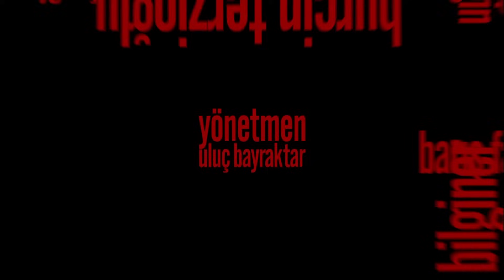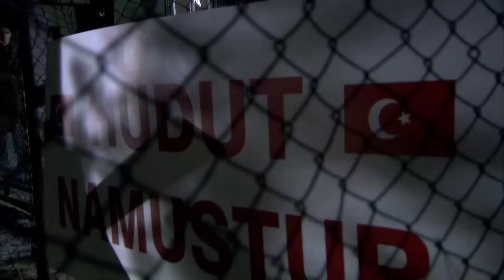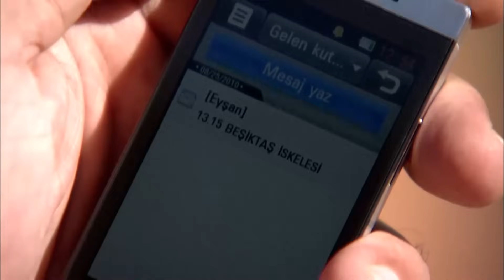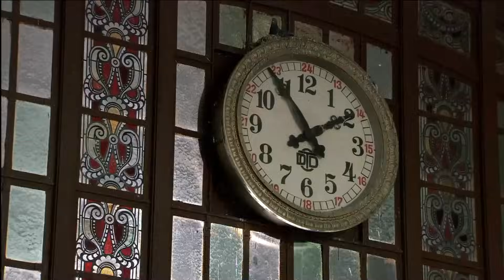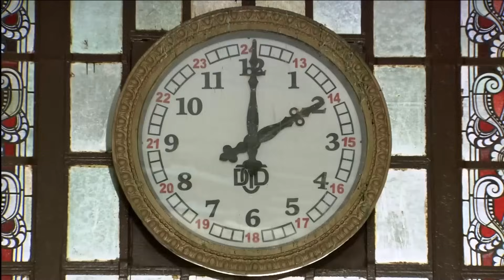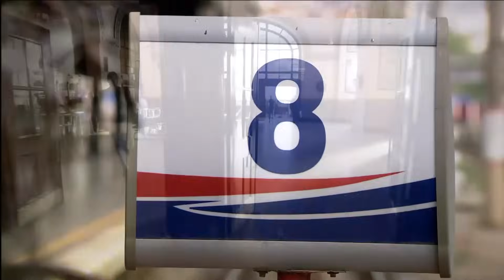Эзель Турецкий Сериал 34 Серия (Длинная версия)